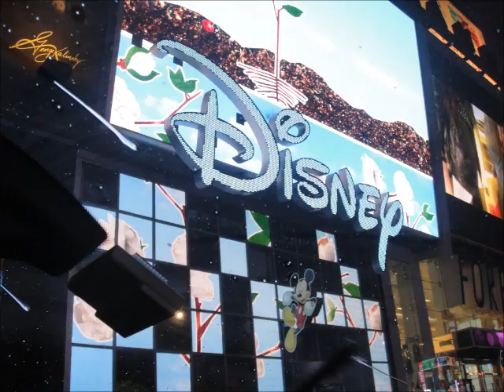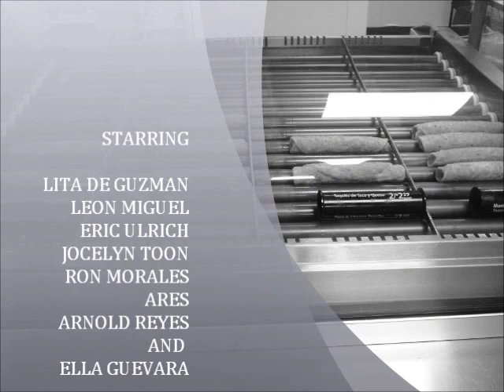nyc movie 4.wmv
a photo compilation of ella's visit in new york at graceland's red carpet world premiere at tribeca, april 2011